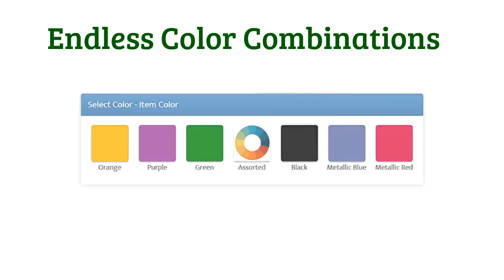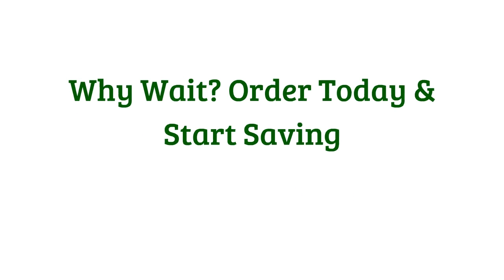Printed Laundry Bags - SuperiorPromos.com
All of us have had to deal with dirty laundry, literally! Every household has its loads of laundry that needs to be sorted before going into the wash. Laundry bags are also a useful product that helps us to store the clothes that need to be washed but also have other practical uses. A laundry bag kept in each member's room or in the bathroom will be useful to hold all the washing that accumulates daily. These bags can then be just carried over to the washing machine and emptied. Laundry bags are also useful while travelling for the same purpose, to collect dirty clothes. These can then be packed as they are to be brought back home for wash. Some delicate clothes or expensive ones can be packed into a laundry bag before being put into suitcases for a trip. The laundry bag will keep it secure and waterproof bags will help to protect the clothes as well.
These bags are designed to be practical and convenient. With their flexible materials like mesh, nylon, polycotton etc these can easily be cleaned as well as packed away well when not in use. Many of these come with handles allowing them to be hung up in laundry rooms or even in bathrooms. The mesh bags allow the clothes inside to be ventilated as well so even if they are used to store clothes or if the clothes cannot be washed daily there will be no odors from them. There is also an additional use to these mesh bags. They can be used to wash delicates like innerwear, the items are placed in the bag and out in the wash protecting the delicate garments from being wrung while being washed. All of these laundry bags have some additional features like tags, laundry pins, and zippers or even draw cords. A feature like a tag is great especially when clothes need to be sorted by person like in a hospital or a college dorm.
All of these bags for laundry are easily washed and dried and are tear resistant. These are have additional accessories like carry handles, spring loaded closures, shoulder straps, grommets, pocket tags and as a special feature these are also available with silk screening and bright color options. There are many options when it comes to buying a good quality bag for laundry. Especially online there are many companies that manufacture and sell various types of these bags. Companies holding retreats and excursions can customize these bags to give their staff and these bags can be printed with the name of the organization as well. Even embroidery is an option along with shapes, sizes and colors. Browse through the sites selling laundry bags and find the many options to choose from.